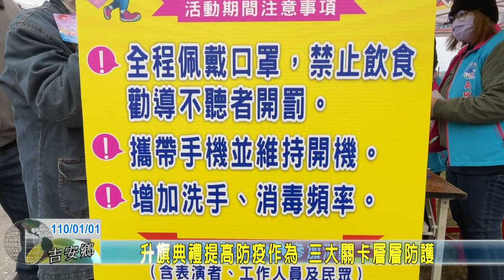20210101 03 升旗典禮提高防疫作為 三大關卡層層防護